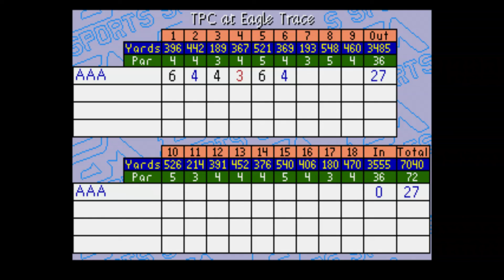PGA Tour Golf Sega Genesis